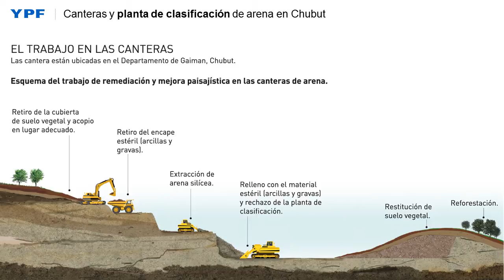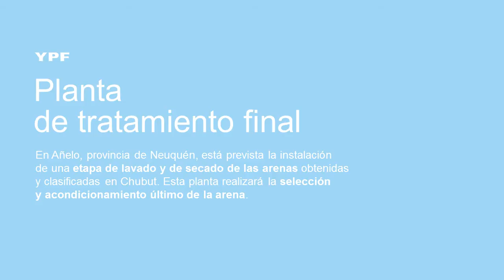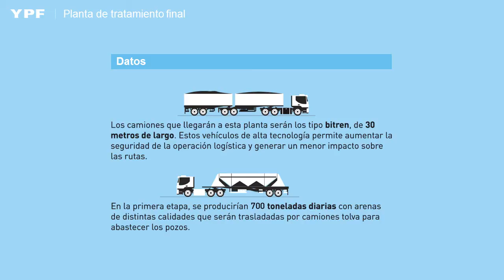YPF lanza su plan de producción nacional de arenas